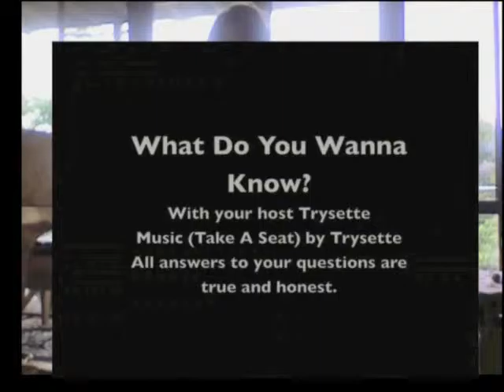Trysette - Under My Skin with Marty Rifkin - 2013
Marty Rifkin (Bruce Springsteen, Tom Petty, Glen Campbell, Jewel)  playing pedal steel Live in the studio on track 11 of my Feel So Pretty album, Under My Skin (Intimate Version). Enjoy!